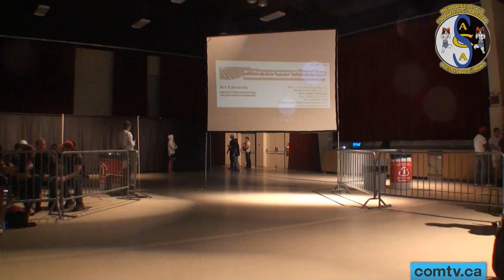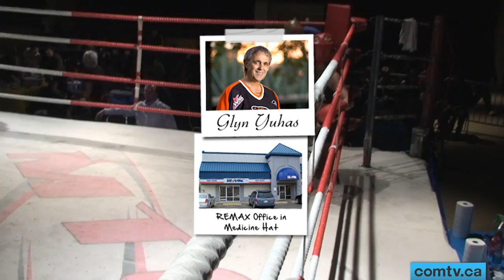comtv.ca - SPORTS: S.A.C.A Kickboxing Fists of Fury 7 Ring of Fire - Berg vs. Faber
Kickboxing 3x2min
5. Amber Berg 130lbs. Jerrick H. vs. Fiona Faber 135lbs. SACA Winner unanimous